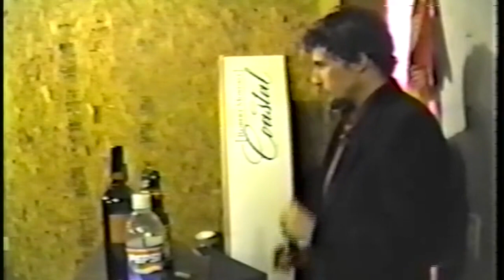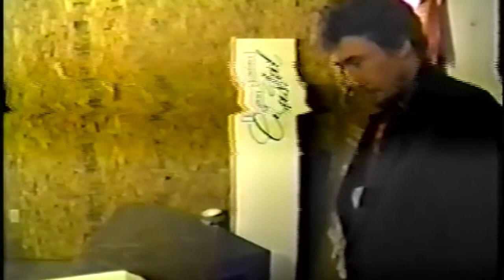Wicked Lamb Archives "ISIS" 1999 REDUX 2022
Remastered redux of my third epic film, "Isis",a suburban crime thriller shot on VHS in Jan-June of 1999.Featuring the music of MPB,Carl Restivo,Robbie Sehag, and more,this was my first scripted film that I produced directed edited and shot over many months.Barely seen,this new version has some better FX though the original audio is still shaky